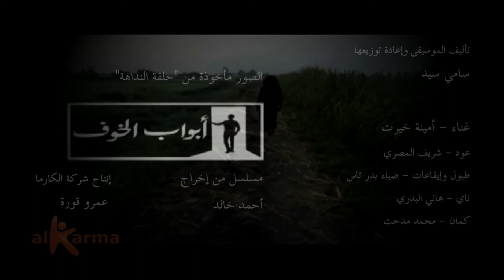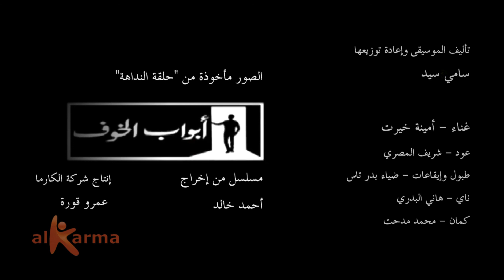Sammy Sayed-Abwab El Khouf-El Naddaha (Soundtrack) سامي سيد-النداهة-من موسيقى مسلسل أبواب الخوف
English below

من موسيقى المسلسل الرعب "أبواب الخوف" 2011 - الحلقة الرابعة - حلقة النداهة. ألفتها سنة 2011 بعدين قررت أني أعيد صياغة الموسيقى وتوزيعها الأضافة عليها في سنة 2020 بدون المساس بأي شئ من اللحن الأصلي. المسلسل من إخراج أحمد خالد ومن إنتاج شركة الكارما - عمرو قورة. المسلسل موجود بالكامل على يوتيوب للي عايز يتفرج عليه

غناء - أمينة خيرت
عود - شريف المصري
طبول وأيقاعات - ضياء بدر تاس
ناي - هاني البدري
كمان - محمد مدحت

Original Music from the Egyptian Supernatural Series "Doors of Fear" 2011 - 4th Episode. The music was composed & published in 2011 & then I decided to slightly rearrange it & add up to it in 2020, keeping of course, the same melodies/themes. The series is directed by ِِAhmed Khaled & Produced by Alkarma Edutainment - Amr Koura. The whole series is available on YouTube.

Female Vocals - Amina Khayrat
Oud - Cherif El-Masry
Percussions - Diaa Badr Tass
Nay - Hany El Badry
Violins - Mohamed Medhat